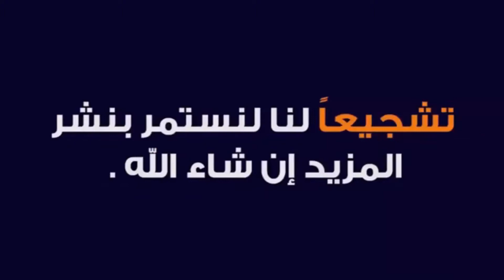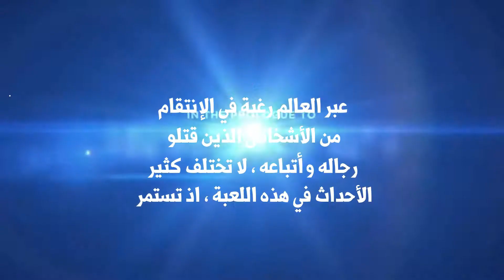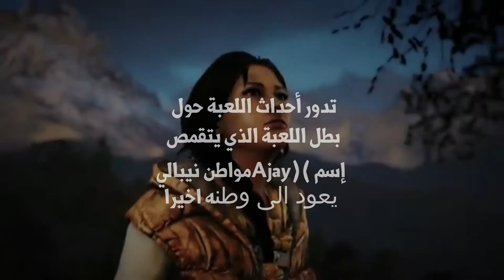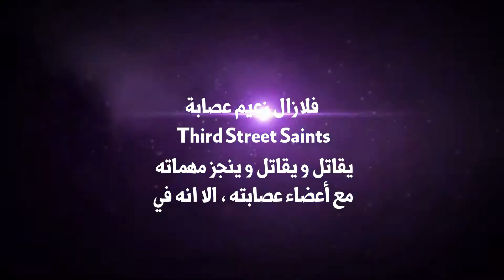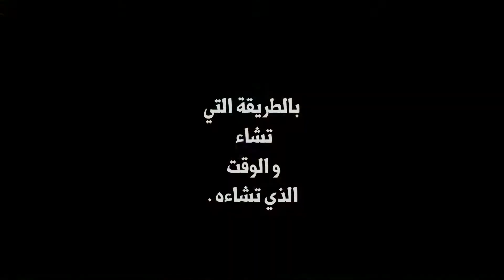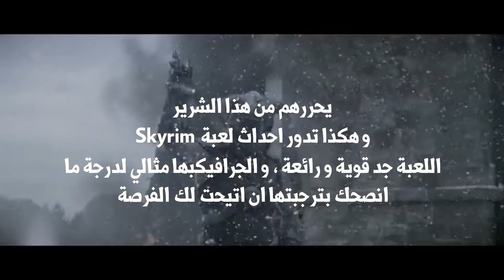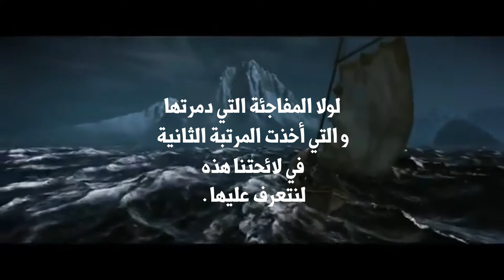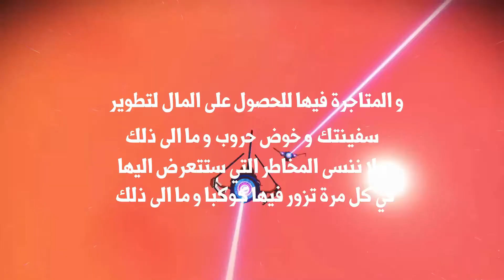أقوى 10 ألعاب العالم المفتوح (Open World) عليك ان تجربها